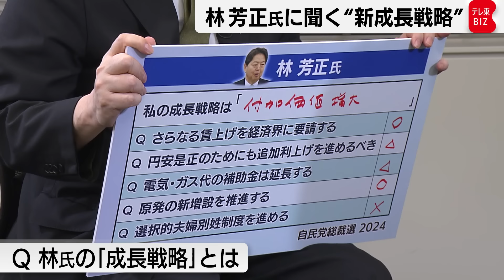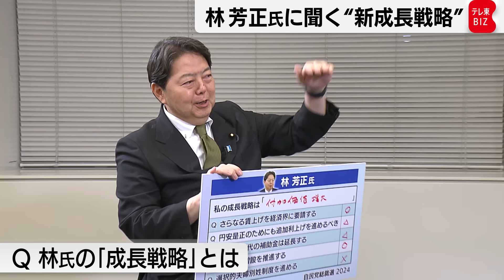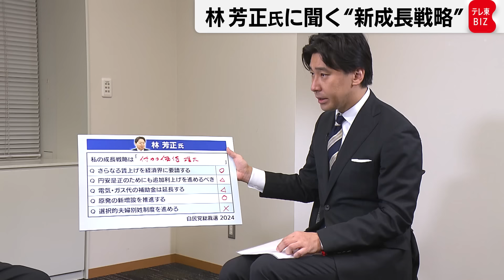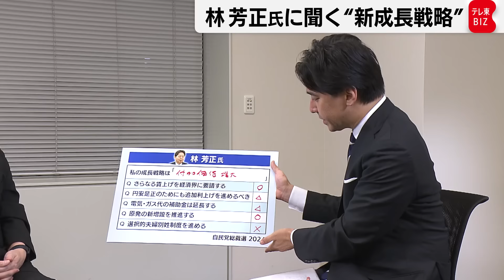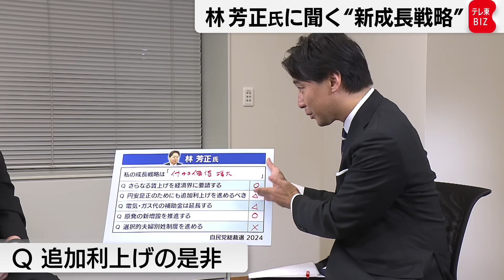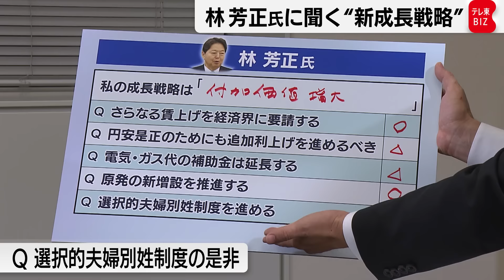【自民党新総裁は誰だ！？】林芳正氏に聞く“ニッポンの新成長戦略”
★フルバージョンは「テレ東BIZ」で配信中（無料でお試し）⇒
9月27日の投開票が決まった自民党総裁選。岸田総理大臣が立候補しない考えを表明したことで「ポスト岸田」をめぐる争いは激しさを増しています。各候補者が考える“ニッポンの新成長戦略”とは？総裁選への出馬を表明した林芳正氏の経済政策に迫ります。